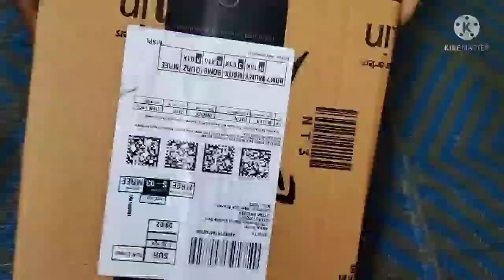❣️Oziva Unboxing For Weight Loss video